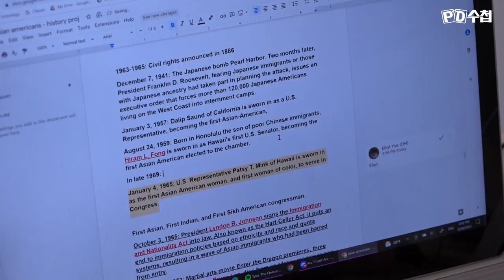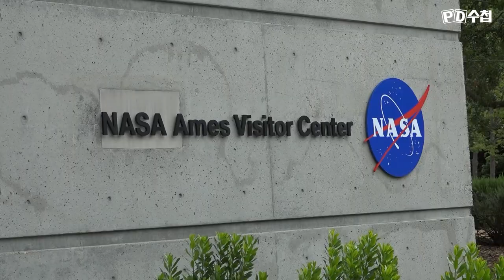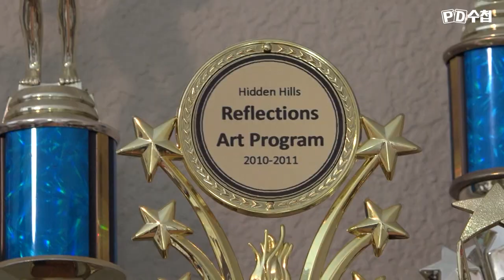[PD수첩 비하인드] 표절의혹에 대한 실제 미국 학부모와 학생의 입장_MBC 2022년 6월 14일 방송